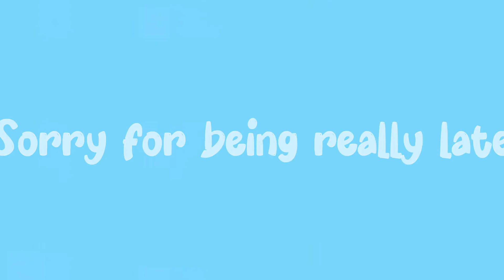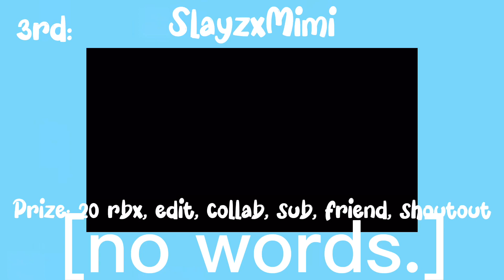Edit Comp Winners 🥳 [4 Months Late!]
hey no sneak peek!

uhh gl I’ll give robux when I can through game pass (no tax)